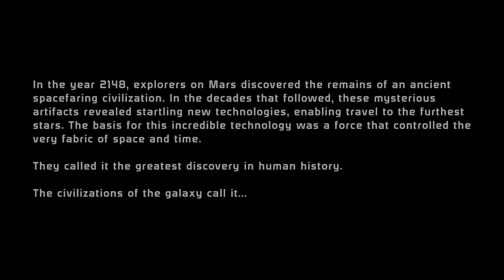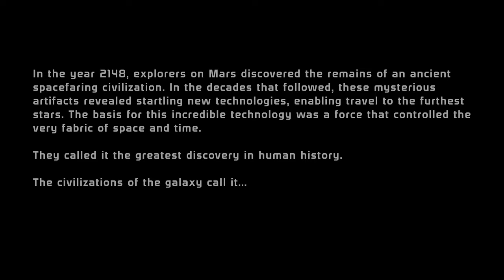S1.E4 • Chapter 4: The Asari | Mass Effect Legendary Edition | MASS EFFECT 1 GAMEPLAY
S1.E4 • Chapter 4: The Asari
General Sheppard travels to a mysterious planet in search for an Assari doctor

Welcome to a new series to the channel: Mass Effect Legendary Edition, which includes Mass Effect 1, Mass Effect 2, and Mass Effect 3. We’ll be showcasing Mass Effect 1 gameplay and progress through Mass Effect 2, and Mass Effect 3 accordingly. For now, enjoy a fresh series to the channel. I hope this gives a fresh perspective to Si-Fi, and Action/Adventure fans alike.

Follow me on:

Steam: DaddyMacYT

PSN: Mac_Chicken00